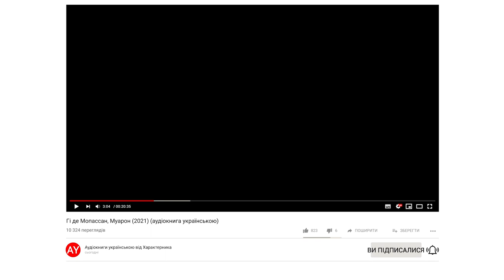Гі де Мопассан, Муарон (2021) (аудіокнига українською)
А наскільки добре Ви знаєте своїх шкільних вчителів?

🎵 У музичній темі використано фрагменти композиції Self in Mind авторства Jaehyuck Choi у виконанні потрясаючої Chloe Chua 🎵

🖼️ На обкладинці вміщено фрагмент полотна Albert Anker "Das Schulexamen" 🖼️